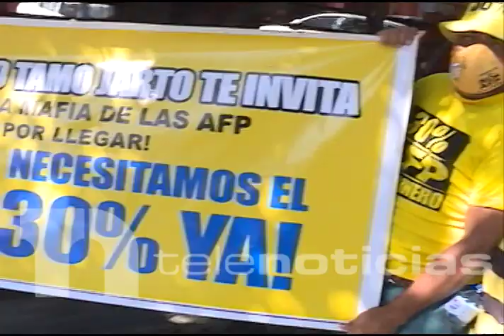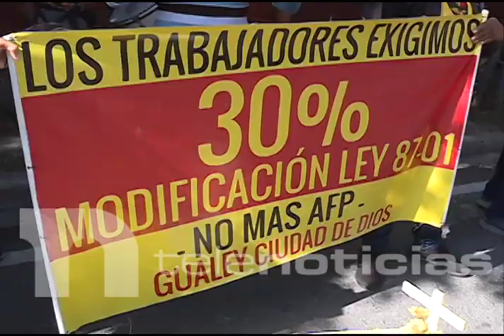Pedro Botello encabeza protesta por reducción cuentas AFP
El diputado reformista Pedro Botello, encabezó este viernes una protesta frente a la Superintendencia de Pensiones en reclamo de que sea devuelto el dinero que supuestamente ha sido reducido de las cuentas de los afiliados de las Administradoras de Fondos de Pensiones (AFP).